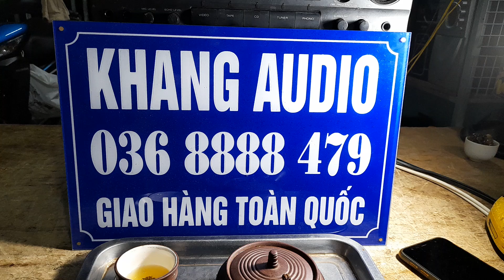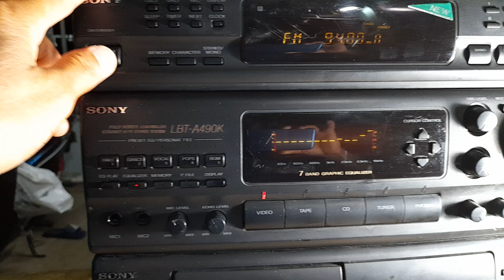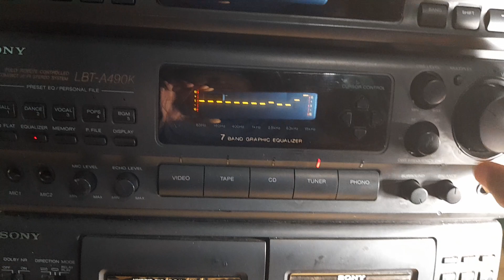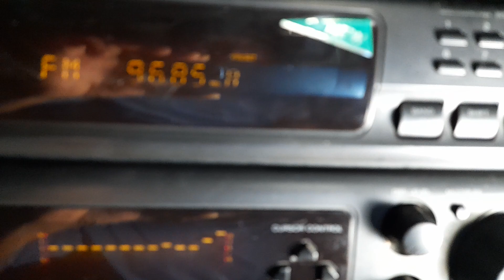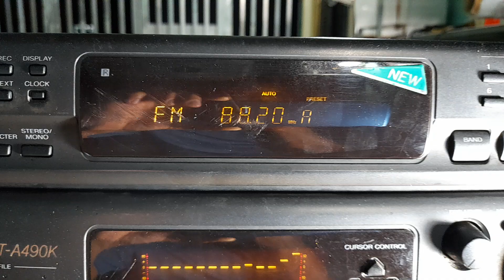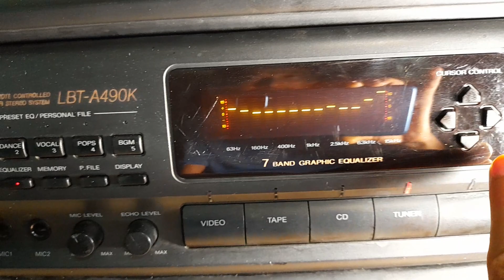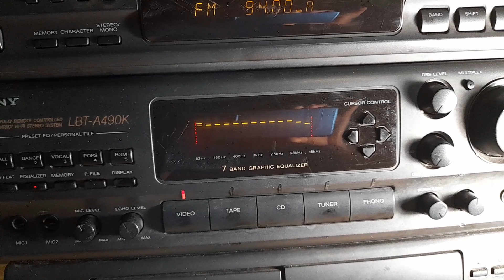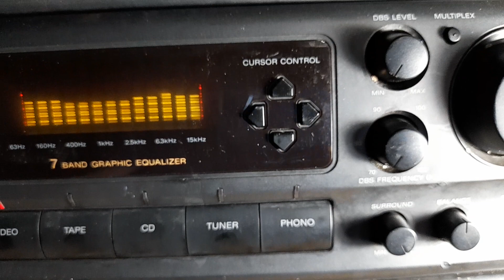TÉT SONY LBT - A490K